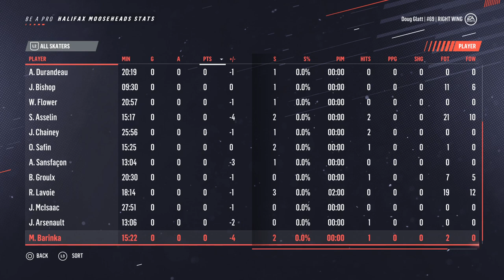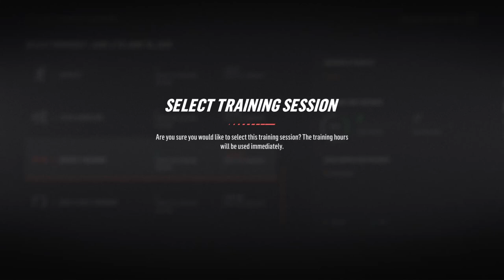My Career NHL 19 Doug Glatt ep 1